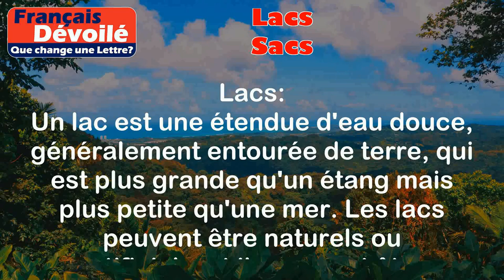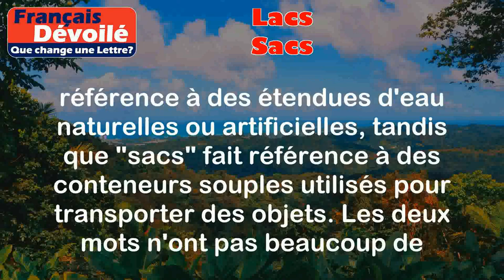Lacs et Sacs (Une Lettre)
Lacs:
Un lac est une étendue d'eau douce, généralement entourée de terre, qui est plus grande qu'un étang mais plus petite qu'une mer. Les lacs peuvent être naturels ou artificiels, et ils peuvent être trouvés dans différentes régions du monde.

Exemples:
- Le lac Léman en Suisse est un exemple de lac naturel.
- Le lac Mead aux États-Unis est un exemple de lac artificiel, créé par la construction d'un barrage.

Sacs:
Un sac est un contenant souple et souvent fermé, utilisé pour transporter des objets. Les sacs peuvent être fabriqués à partir de différents matériaux tels que le tissu, le plastique ou le cuir, et ils sont couramment utilisés dans la vie quotidienne pour transporter des courses, des affaires personnelles, etc.

Exemples:
- Un sac en toile est souvent utilisé pour faire les courses.
- Un sac à dos est utilisé pour transporter des livres et des affaires scolaires.

Différence:

La principale différence entre les deux mots est leur signification et leur utilisation. "Lacs" fait référence à des étendues d'eau naturelles ou artificielles, tandis que "sacs" fait référence à des conteneurs souples utilisés pour transporter des objets. Les deux mots n'ont pas beaucoup de similarités, à part le fait qu'ils sont tous les deux des noms communs en français.